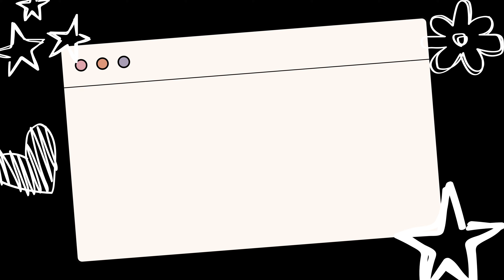Aao mere नैनिहाल ka *TOUR* kraau 😍✨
Link to my extraordinary bridal entry 😚🌹

Welcome to Muskan ki duniyaa ❤️

STAMIO ORANGE ROSE MULTANI SANDALWOOD POWDER (FACE PACK):-

My engagement vlog part-1 link 👇🏻

My engagement vlog part-2 link👇🏻

Link to my dance channel- Mishtiii Shonah

Thankuuuu for watching 😍
Keep supporting me
-Muskan/ Mishtiii ☺️